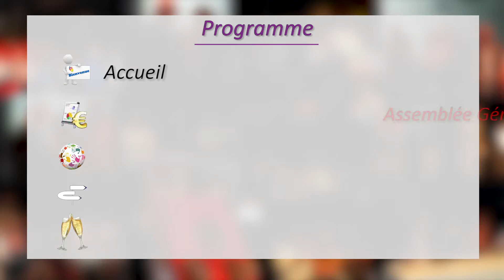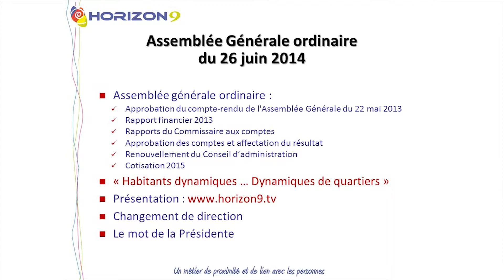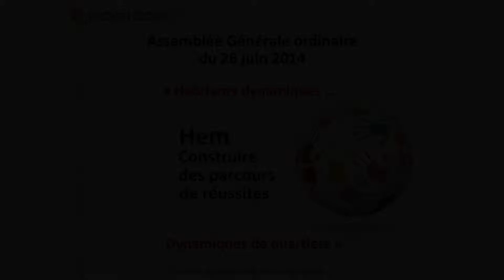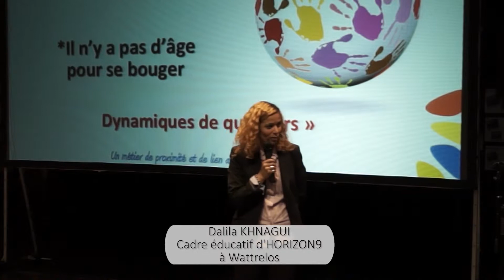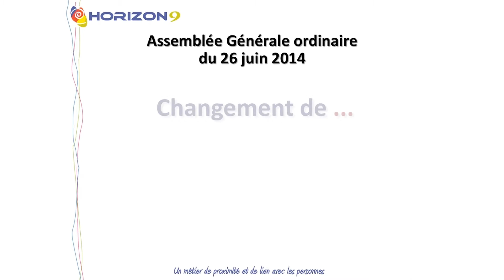HORIZON9TV - L'Assemblée Générale 2014